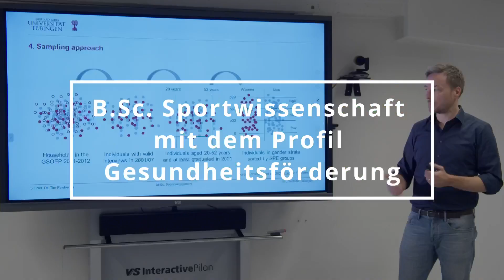Sportwissenschaft - Profil Gesundheitsförderung (B.Sc.)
Hier bekommst du alle Informationen rund um den Bachelor of Science Sportwissenschaft mit dem Profil Gesundheitsförderung an der Universität Tübingen. Das Studium setzt sich aus der Theorie und Praxis verschiedener Sportarten, den Grundlagen der Sportwissenschaft und seiner Teildisziplinen, dem Profilbereich Gesundheitsförderung, dem Ergänzungsbereich Sportmedizin sowie den Schlüsselqualifikationen zusammen.

Voraussetzungen für das Studium:
Um den Studiengang zu belegen, brauchst du Abitur oder eine besondere berufliche Qualifikation. Außerdem musst du an einer baden-württembergischen Universität den Sporteignungstest machen.
Über deine Zulassung entscheidet an der Universität Tübingen dann ein institutsinternes Auswahlverfahren. Berücksichtigt wird nicht nur deine Abi-Note, sondern auch außerschulische Leistungen, wie Ehrenämter, Lizenzen, Leistungssport und Berufserfahrung.